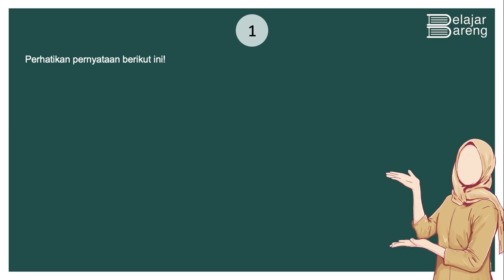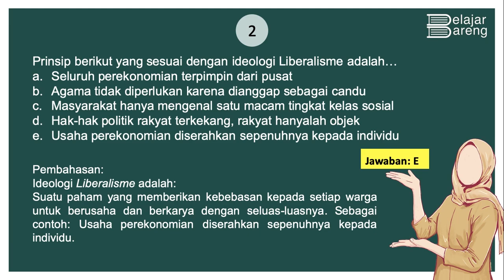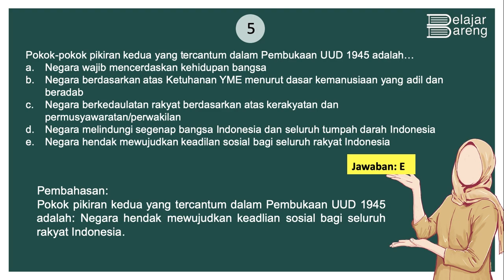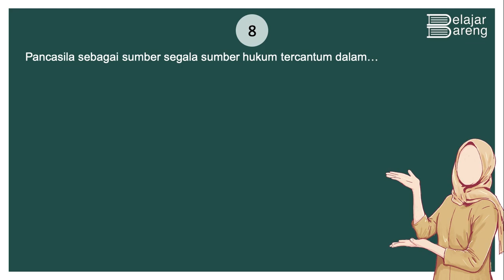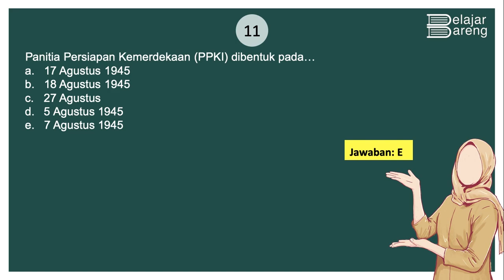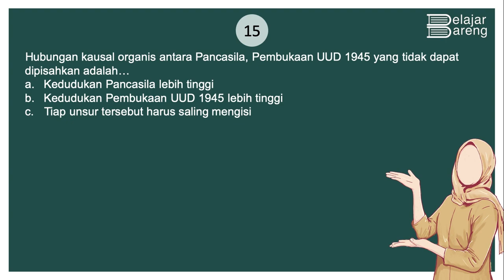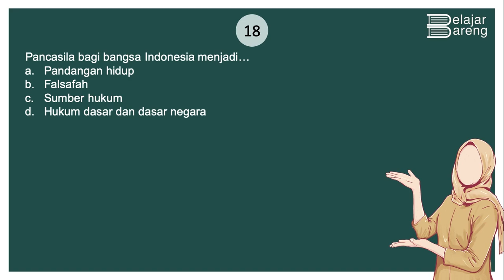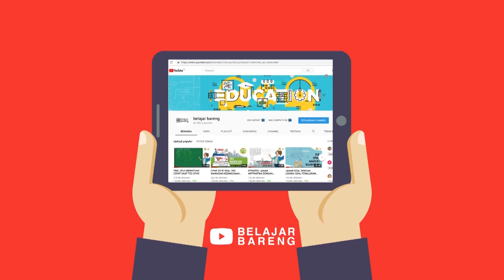BONGKAR soal TWK | Persiapan tes SKD CPNS 2021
pembahasan  Soal Tes Wawasan Kebangsaan  yang merupakan bagian dari SOAL SKD cpns. kali ini belajar bareng bembahas soal FR yang didapat dari peserta yang sudah mengikuti tes cpns tahun kemarin. tipe soalnya panjang pajang seperti soal TKP cpns.
semoga kalian dimudahkan ketika mengikuti tes cpns tahun ini, dan pastinya lolos menjadi ASN tahun ini.

Tes Wawasan Kebangsaan (TWK) untuk menilai penguasaan pengetahuan dan kemampuan mengimplementasikan:

1. Nasionalisme, dengan tujuan mampu mewujudkan kepentingan nasional melalui cita-cita dan tujuan yang sama dengan tetap mempertahankan identitas nasional;

2. Integritas, dengan tujuan mampu menunjukkan sifat atau keadaan yang menjunjung tinggi kejujuran, ketangguhan, kewibawaan sebagai satu kesatuan;

3. Bela negara, dengan tujuan mampu berperan aktif dalam mempertahankan eksistensi bangsa dan negara

4. Pilar negara, dengan tujuan mampu membentuk karakter positif melalui pemahaman dan pengamalan nilai-nilai dalam Pancasila, Undang-Undang Dasar Negara Republik Indonesia Tahun 1945, dan Bhinneka Tunggal Ika;

5. Bahasa Indonesia, dengan tujuan mampu menggunakan Bahasa Indonesia sebagai bahasa persatuan yang sangat penting kedudukannya dalam kehidupan bermasyarakat, berbangsa, dan bernegara.

semoga membuat kalian semakin semangat belajar, semoga kalian dimudahkan dan lolos cpns tahun ini.

ketika mengerjakan soal cpns pada materi TWK sebaiknya berhati -hati ketika memahami soal bacaan. trik paling ampuh yaitu dengan berlatih dan belajar dengan giat. belajar materi cpns skd tidak bisa hanya dilakukan kurang dari beberapa hari apalagi satu hari menjelang berlangsungnya tes cpns. sebaignya kalian bisa mempersiapkan sedini mungkin struktur, konsep dan materi terkain soal tes cpns 2019/2020. semangat belajar buat kalian semua, semoga kalian lolos cpns tahun ini.

Semoga bermanfaat :)